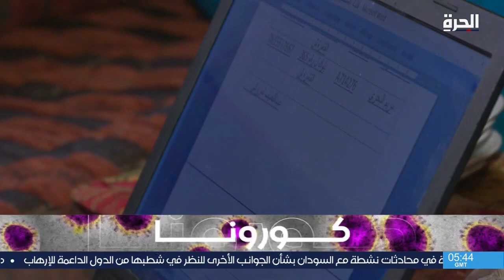إلزم بيتك" مبادرة شعبية وحكومية للحد من العدوى من كورونا في المغرب"